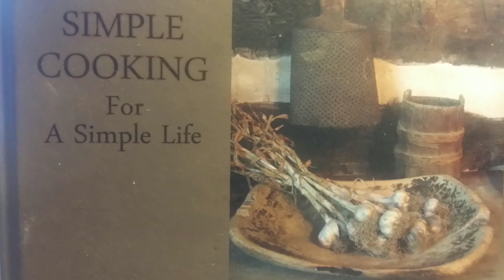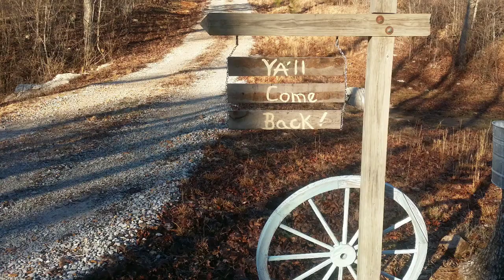Old fashioned corn pudding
4 to 5 ears of corn = 2 cups corn
4 eggs
1 cup heavy cream
1/2 cup milk
2 T. Sugar
1/4 c. Butter
2 T. Flour
2 t. Baking powder
1 t. Salt

Lori Brown
Imboden,Arkansas
          72434

Facebook whip-poor-will holler
Holiday pies